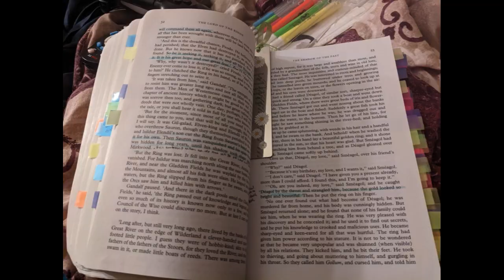Assassin's Apprentice Review!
Join me as I talk about a new to me author Robbin Hobb and the first book in the Farseer trilogy Assassin's Apprentice!

Please do not feel as if it is expected, but I do have a wishlist since people have asked.